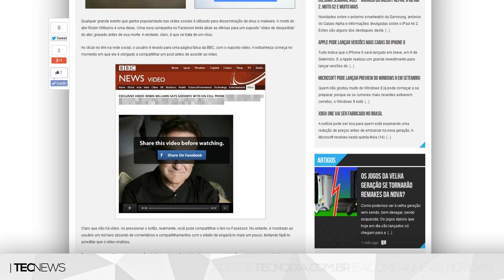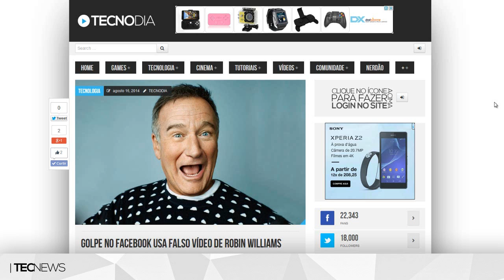Golpe no Facebook usa falso vídeo de despedida de Robin Williams | TecNews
Golpe no Facebook usa falso vídeo de Robin Williams

PORTAL TECNODIA
Notícias sobre games, tecnologia e cinema

- SIGA/CURTA

Golpe no Facebook usa falso vídeo de despedida de Robin Williams, Robin Williams Golpe no Facebook, Robin Williams noticias, videos Robin Williams, informacoes Robin Williams, filmes Robin Williams, morte Robin Williams